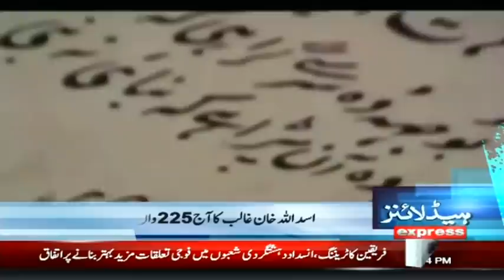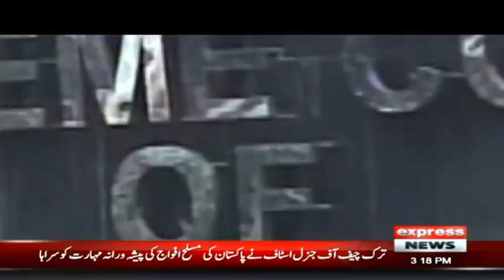Opposition Vs PTI Government | Headlines 3 PM | 27 December 2021 | Express News | ID1U